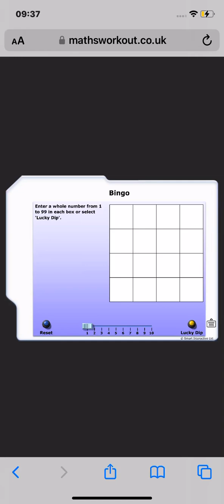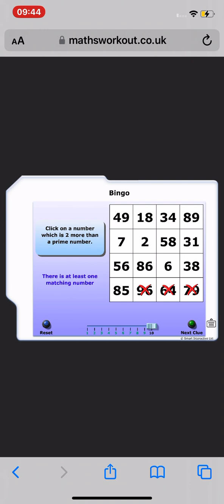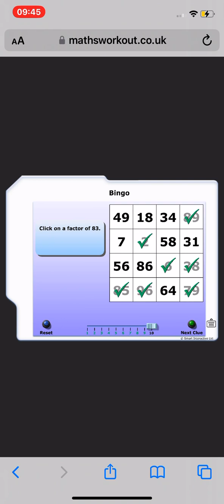Me doing Maths Bingo #4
The 4th video of Maths Bingo.